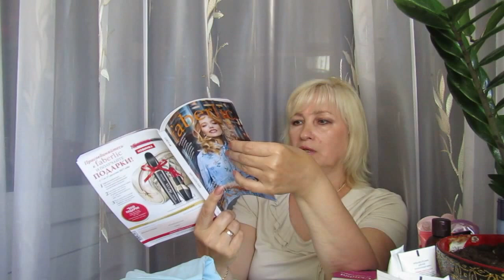Заказ ФАБЕРЛИК по 11 каталогу)))Куртка и водолазка для мальчика)))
Хочу рассказать вам о своем заказе по 11 каталогу от Фаберлик.